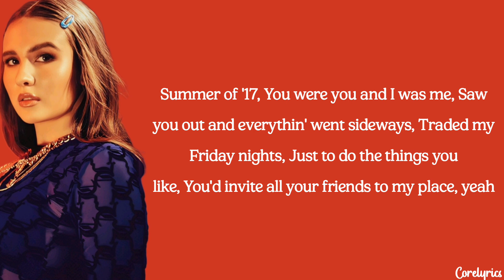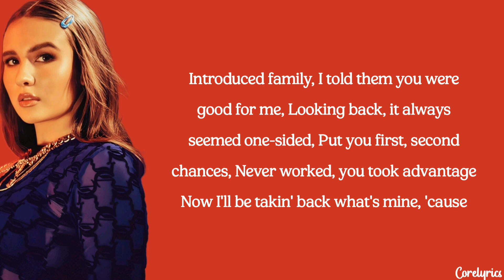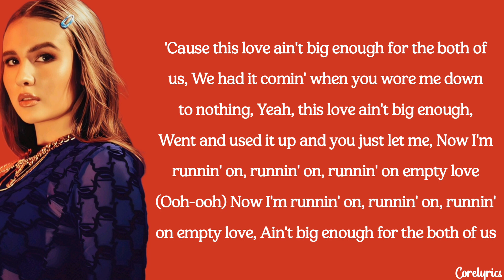Mimi Webb - Both Of Us (lyrics)